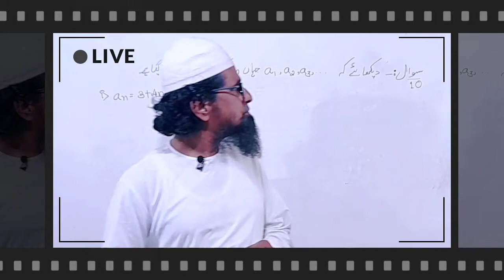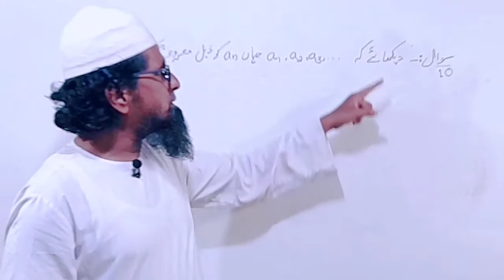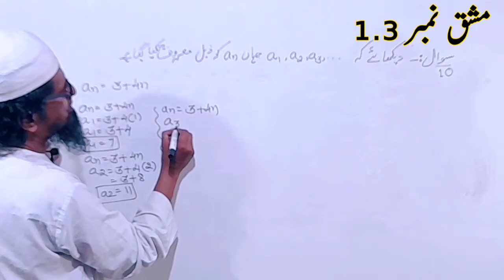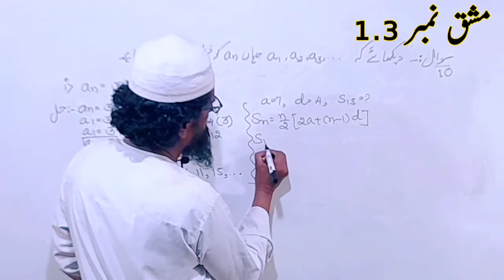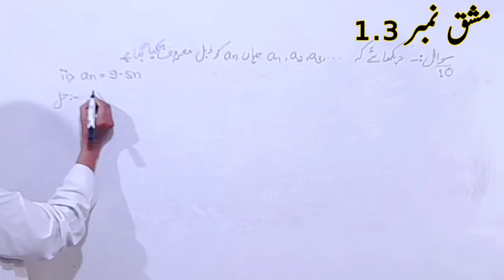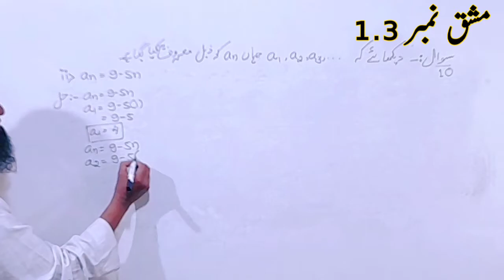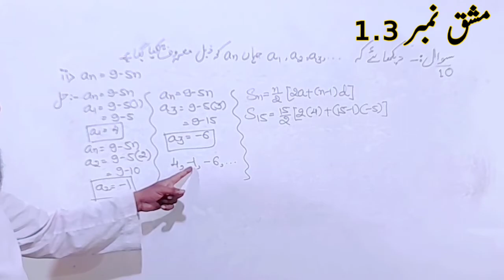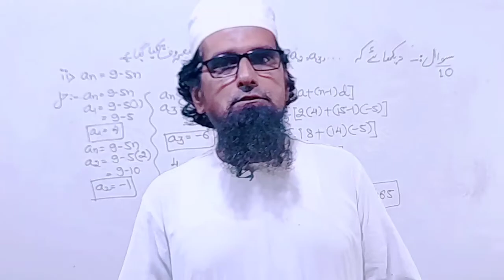Hisabitasad mashaqno:1.3qno 10ll HisabitasadPart9llArthematicprogression in urdu ll حسابی تصاعد ll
Hisabitasad Part8exno:1.3qno:10

Hisabitasahud Part9

Arthematic progression 10th class in urdu

حسابی تصاعدمشق نمبر 1.3سوال10

Hisabitasaud mashaqno:1.3qno 10 ll Arthematic progression in urdu ll حسابی تصاعد ll Maths in urdu ll

About this video :Is video me Hisabitasad ka mashaq no 1.3 ka sawal no 10 ko solve kiya hai

Maths by Shammu Sir Assalumualaikum welcome  my channel shammu sir tutorial I am creating this channel for those students

Your Quiries :
Hisabitasahud 10th class excercise no-1.3 Qno:10

Hisabitasahud Part9Exno:1.3

Arthematic progression ex no-1.3 in urdu

Hisabitasahud mashaq no-1.3 Qno:10

حسابی تصاعد مشق نمبر  3 .1  سوال نمبر 10

AP class 10th in urdu